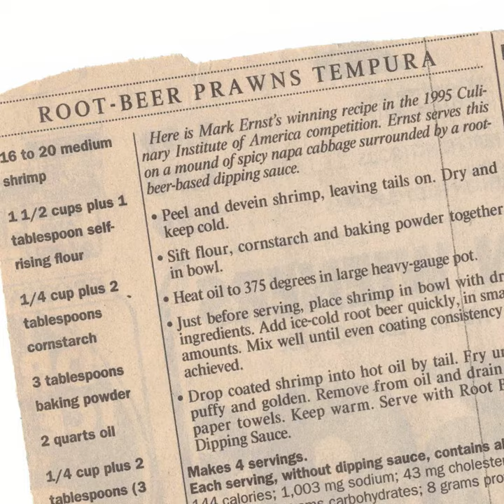Bon Appetit at the Bowl | Your Hollywood Bowl Stories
There’s no wrong way to picnic at the Bowl. But some people take it a little farther than others. Laura shares her story (and a few recipes).

Want to swap Bowl recipes? Tag your tasty picnics and tell us about your favorite Bowl memory with the hashtag YourBowlStories on social media or send via .